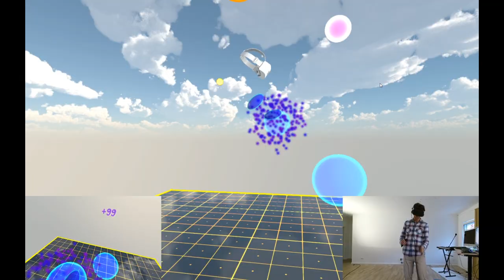Holodance Trailer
Holodance is going into Early Access on Steam April 5th, 2016

Holodance is a collaborative multiplayer Virtual Reality dancing game that is currently being developed by narayana games. All music is composed and produced specifically for this VR experience using binaural audio and the levels are designed to perfectly match the sound to give you:

A spatial, rhythmic, audio-visual experience of pure ecstatic joy!

Think of Holodance as a music video that you can enter and play with. But it's not just a 2D video - it's an actual reality that touches hearing and seeing and hopefully your heart!

Holodance is designed for these official target platforms:
- SteamVR / HTC Vive (to be released still in 2015)
- Oculus Rift with Touch Controllers (to be released first half of 2016)
- Sony Project Morpheus with Motion Move Controllers (to be released 2016)